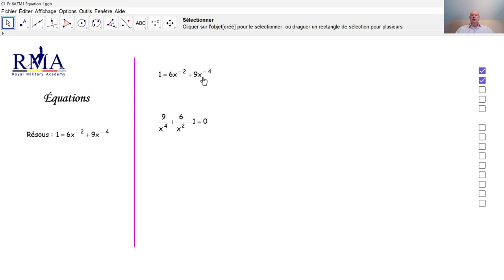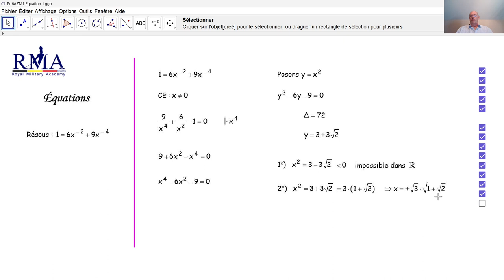Équations F7001a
F7001a Nous résolvons une équation qui a été posée lors de l'examen d'admission à l'École Royale Militaire Belge.